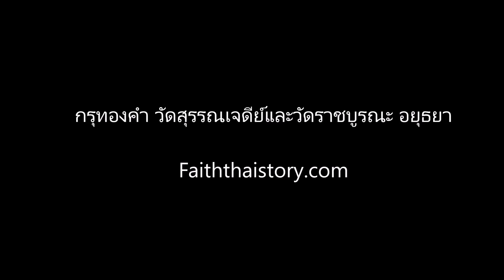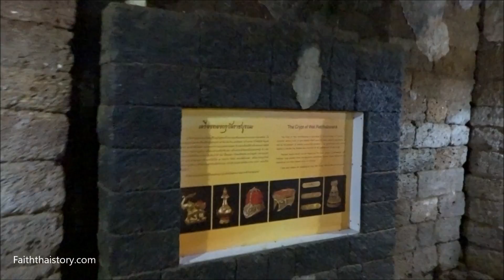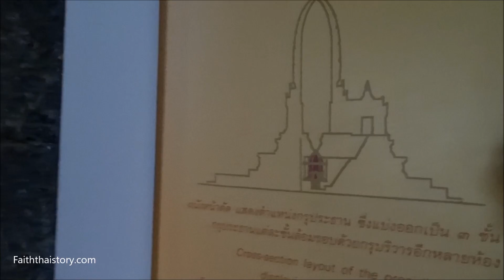กรุทองคำ วัดสุวรรณเจดีย์และวัดราชบูรณะ อยุธยา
กรุทองคำ วัดสุวรรณเจดีย์และวัดราชบูรณะ อยุธยา... กรุมหาสมบัติแห่งกรุงศรีอยุธยา

บทความวัดสุวรรณเจดีย์